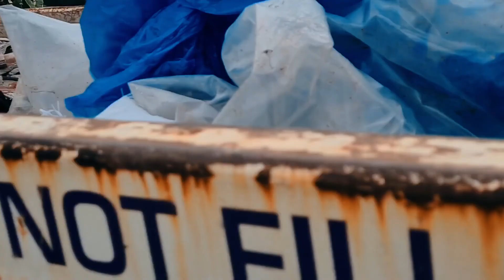Residential update 2./roofing installation/colorbond roofing/pinay in Sydney 🇦🇺 /family & lifestyle